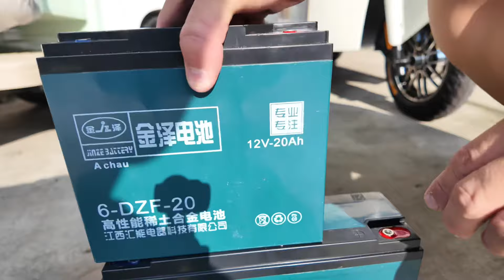Tổng hợp 3 màu xe Santong M2 PRO thế hệ 2025 tại Xe Minh Đức